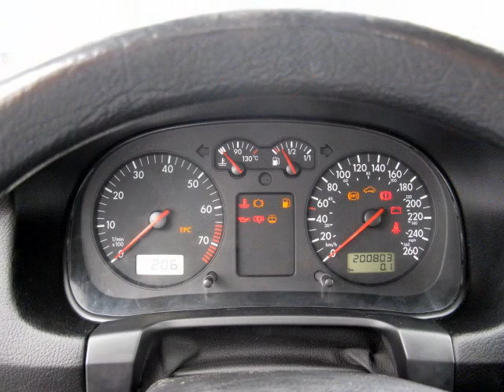2003 Volkswagon Golf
2003 Volkswagon Golf for sale.
Nice clean car. 4dr roomy hatchback loaded with air, manual, pw, pl, cd player and more. Fresh safety & great price! 3 mth / 3,000km power train warranty included. Enjoy a simple, no-pressure vehicle shop @ Bill McMurray Auto Centre. We welcome trades, offer low interest financing, $1000.finance rebate, extended warranty, free roadside assistance, discounted customer rates in our service dept & vehicle recondition report. Apply online for easy credit approval or Cruise billmcmurrayauto.com for your best price inventory of premium winnipeg used cars. Experience for yourself our commitment to great customer service & everyday low pricing policy.